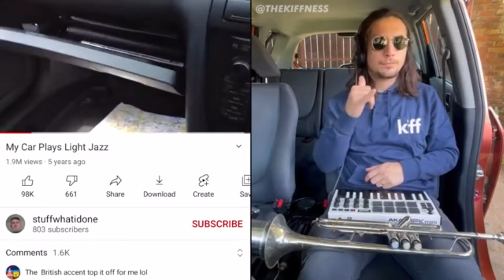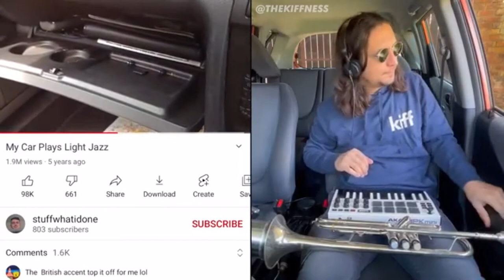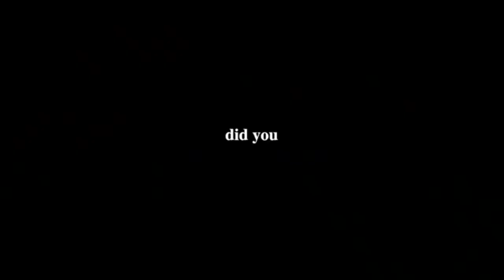The Kiffness x A Jazzy Glove Compartment 1 hour Long (Live Looping Groovy Light Jazz)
welcome to another new video

enjoy and listen to our good music with a delicious cup of tea